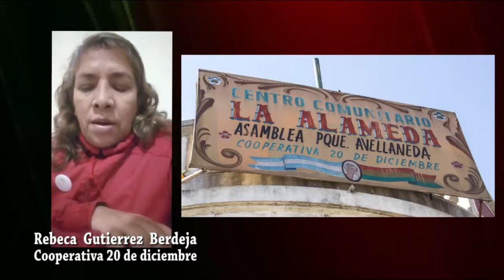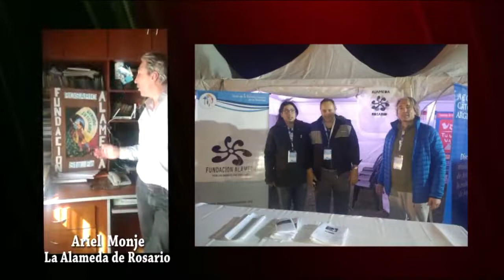Alameda 20 años: Testimonios 7ma parte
📽️ Testimonios 7ma parte

😇 Hna.  Claudia - desde Cuba

📢 Pablo Bergel ex legislador porteño

🪴Jesus Rodolfo Perez Militante de La Alameda Córdoba

💪Nicolas Del Mastro y Ariel Monge de La Alameda Rosario

💜Rebeca Gutierrez, Silvana Las y Graciela Calagioni militantes de Alameda en Centro Comunitario CABA